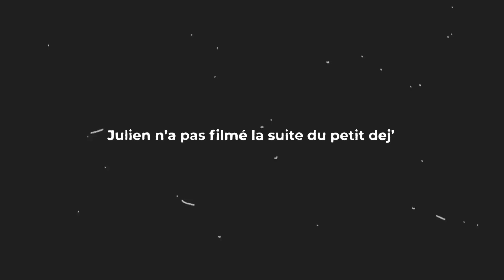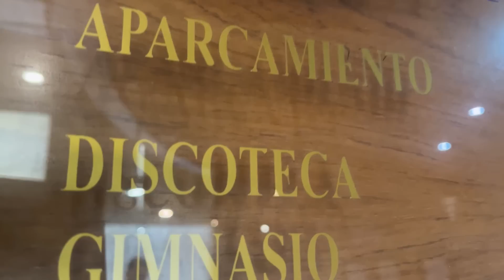Tournoi FIP en ESPAGNE avec Bastien Blanqué champion de France en titre ! (Top 200 #8)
Vous auriez rêvé de commencer sur Instagram en 2012 ?

Aujourd’hui, vous pouvez être parmi les premiers à prendre TikTok au sérieux et faire partie des leaders de la plateforme.

Ils aident déjà : celio, décathlon, BNP Paribas, Oppo, Renault

Vous souhaitez découvrir le premier podcast 100% Padel ?

Merci à mes sponsors qui me permettent de vous partager cette aventure :

⚡️ Holy : @holysquad.fr 10% «SEURIN»

Merci à mon équipe :

👨‍💻 Arthur et Léo de thecourt.fr
📹 Paul et Théo, les Monteurs Vidéo
👫Karine, Jérôme et Marwan pour la recherche de partenaires

📚 Chapitres
00:00
1:11 Je vous montre notre manoir
2:54 Entrainement avec Pablo Ayma à l'académie
8:13 Arrivés à Burriana
10:00 Arrivée au club
12:28 Notre 1er tour
20:45 Débriefing